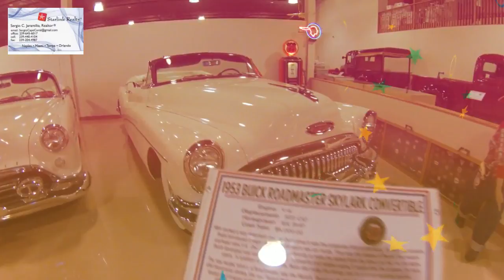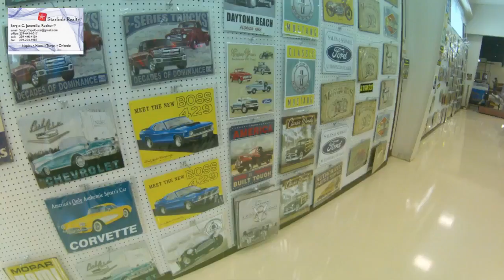VENTA, COMPRA DE CASAS.APTOS,LOTES, REMATES DE BANCOS,FINANCIADAS.FLORIDA